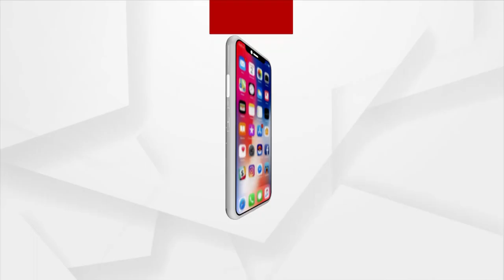Headlines@ 2 pm | 5 Mar 2022 | Argus News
+ BJDର 3 ମେୟର ପ୍ରାର୍ଥୀ ଘୋଷଣା
+ଢିଙ୍କିଆରେ ପୁଣି ଉତ୍ତେଜନା
+ରାଜଧାନୀରେ ଚାଞ୍ଚଲ୍ୟ
+ ଭଦ୍ରକରେ ନିର୍ବାଚନୀ ପରବର୍ତ୍ତୀ ହିଂସା